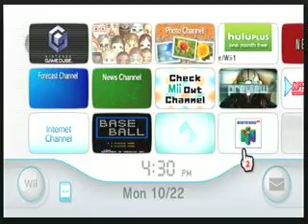Lets Play | Super Mario 64 | Part 8